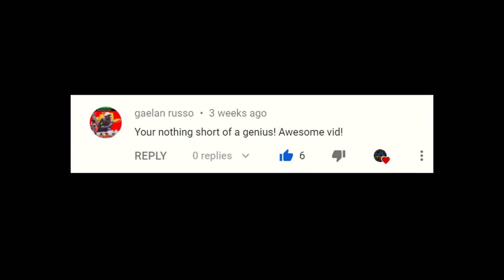GOLDEN MONKEY CHANNEL TRAILER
All content is copyrighted by Golden Monkey.
(Barrett M82 was inspired by fellow YouTuber Jelly Tron 3000, thanks for the idea dude.)